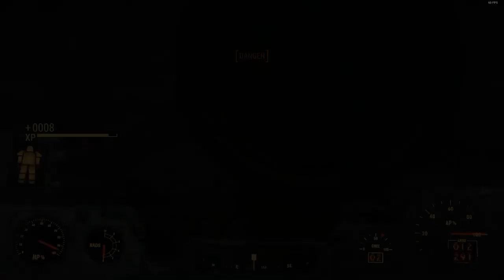Fallout 4 Survival: P2E4: Satellite Station Olivia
Fallout 4, survival difficulty, playthrough 2, episode 4: Get Abernathy's locket from the raiders at Satellite Station Olivia.